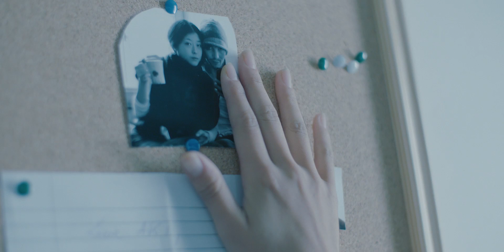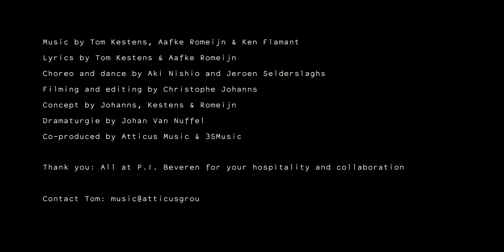Tom Kestens & Aafke Romeijn - Zal Ik Dan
Lyrics by Tom Kestens & Aafke Romeijn
Choreo and dance by Aki Nishio and Jeroen Selderslaghs
Filming and editing by Christophe Johanns
Concept by Johanns, Kestens & Romeijn
Dramaturgie by Johan Van Nuffel

Co-produced by Atticus Music & 3SMusic

All at P.I. Beveren for your hospitality and collaboration